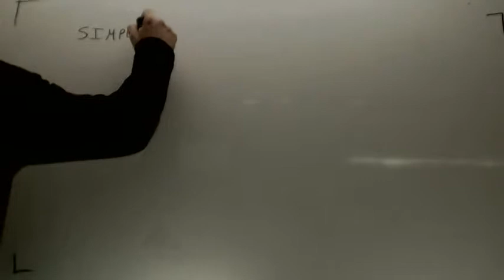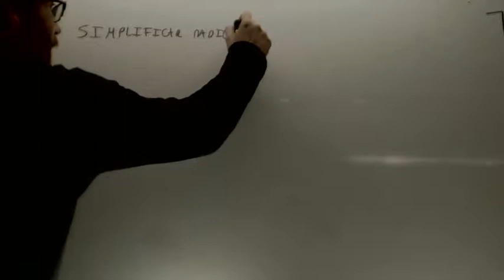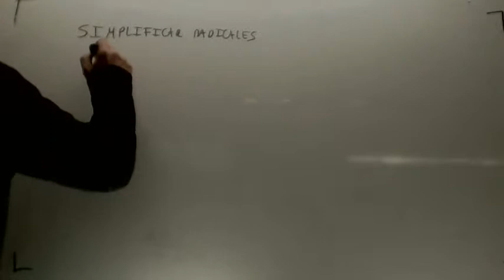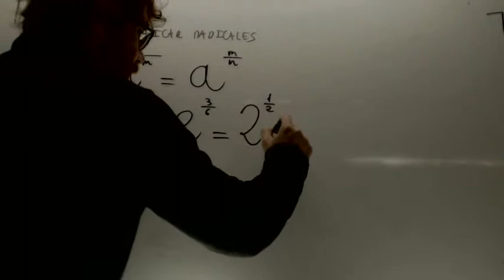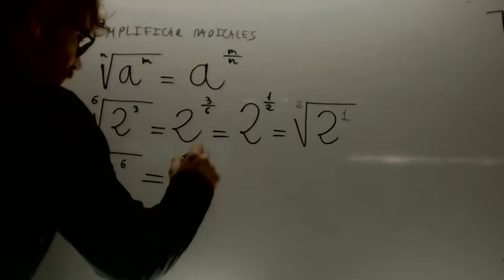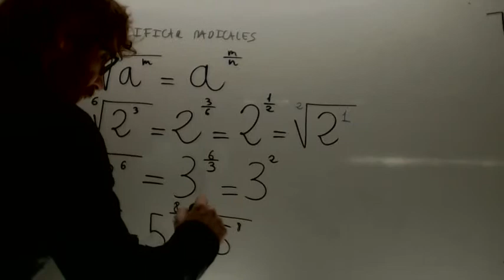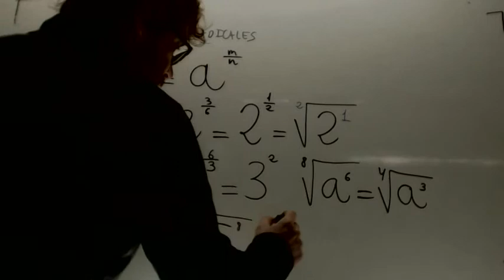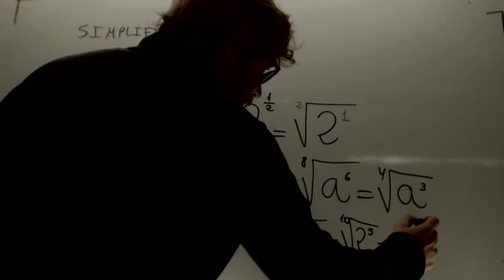Simplificar radicales Matematicas 4º ESO Academia Usero Estepona